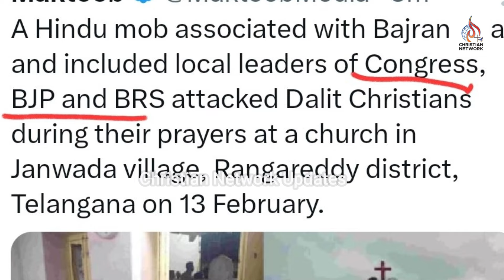🔴வெளியான அதிர்ச்சி காணொளி 🔴 திருச்சபையில் நுழைந்த கும்பல் 🔴| CHRISTIAN NETWORK